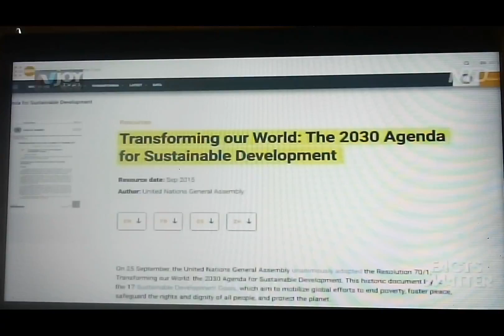11/5/23 What's For 🍽️ 🐜 🦗 🪳 🪱 😋 Yummy !